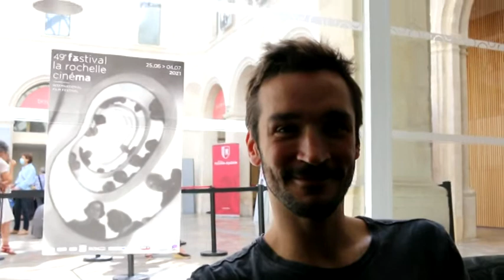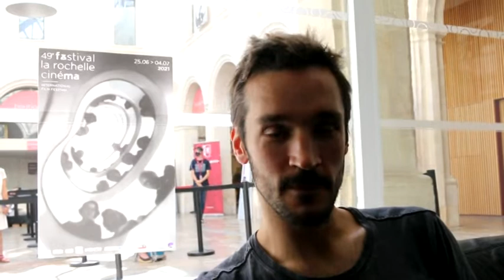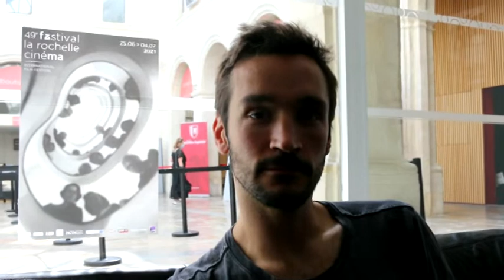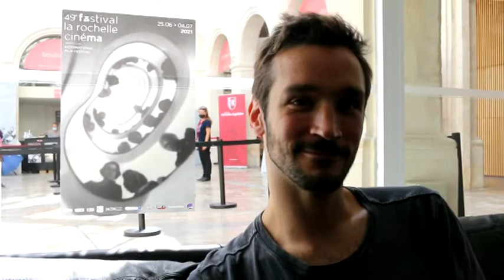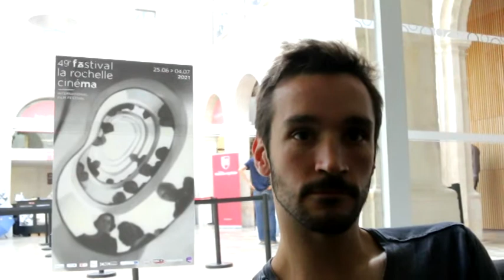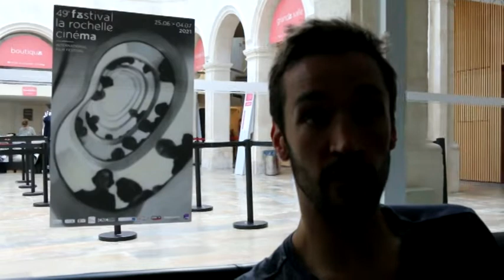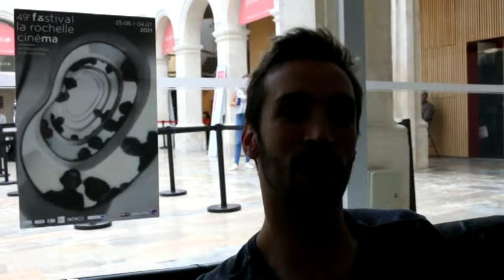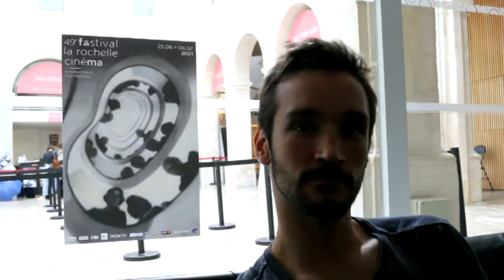interview de Pascal Plante pour son film "Nadia Butterfly" (sortie France : 4 août 2021)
Interview du réalisateur Quebecois, Pascal Plante, à propos de son second long métrage intitulé "Nadia Butterfly" (date de sortie dans les salles françaises le 4 août 2021), durant le festival international du film de La Rochelle (France), le 1er juillet 2021.
Interview réalisée par le journaliste - critique Christian Estevez, pour "FemmeS du Monde magazine".
© christian Estevez - juillet 2021